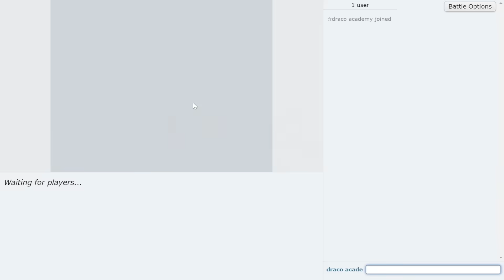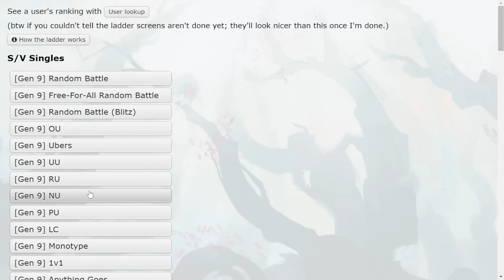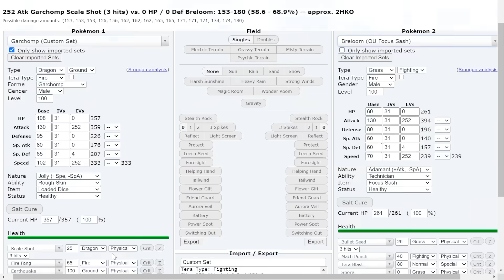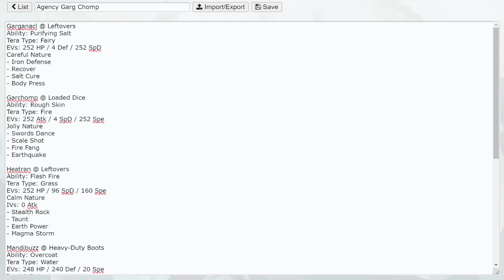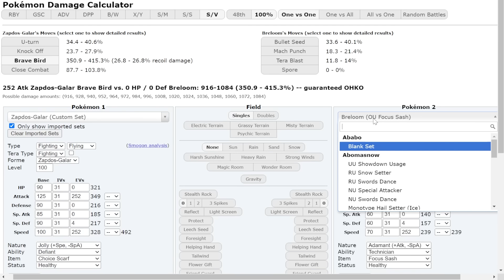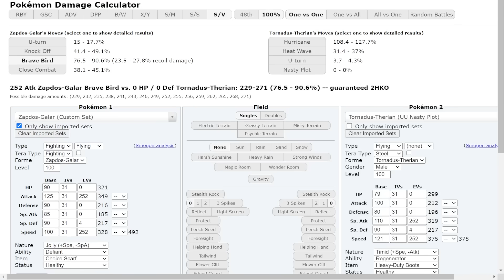I Can't Believe Garchomp Is UU...Let's Try It.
Garchomp, Heatran and Garganacl are now UU in Pokemon Scarlet and Violet. This is insane! Time to takeover with Scale Shot Garchomp!

asfgerthrrth Enjoy!